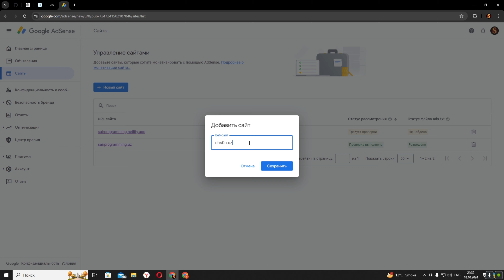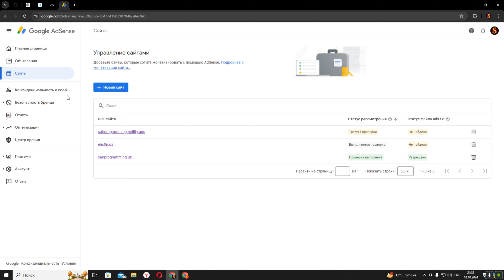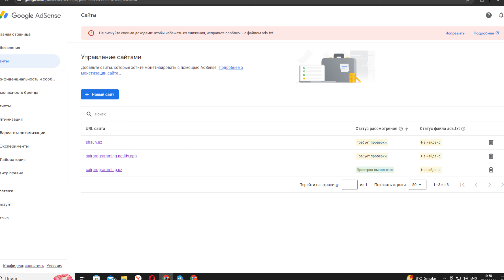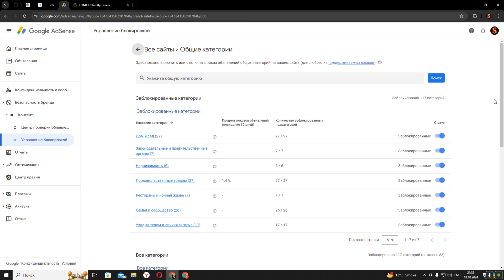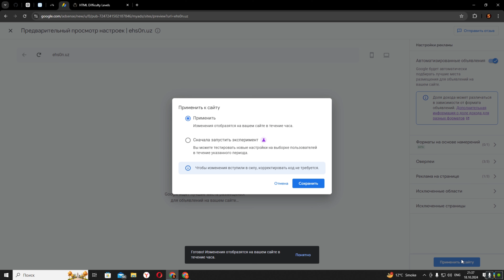Как Добавить Рекламу на Сайт с Помощью Google Ads: Решение Проблем с Подтверждением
В этом видео я расскажу, как добавить рекламу на ваш сайт через Google Ads. Мы пройдем шаг за шагом процесс подтверждения сайта, разберем возможные ошибки и как их решить. Я также поделюсь своим опытом решения проблемы с нарушением правил при подтверждении сайта. Если у вас возникли сложности с добавлением рекламы или подтверждением сайта, это видео поможет вам!

Все ссылки в коментариях

📌 Поддержите видео лайком и оставляйте вопросы в комментариях

Google Ads orqali Saytingizga Reklama Qo'shish: Saytni Tasdiqlashdagi Muammolarni Hal Qilish

How to Add Ads to Your Website with Google Ads: Solving Site Verification Issues

Реклама на страницах без контента
Объявления Google запрещено размещать на страницах, где есть следующие проблемы:
контент отсутствует или бесполезен;
страница на стадии разработки;
страница является служебной и используется, например, для навигации и предупреждения об ошибках.